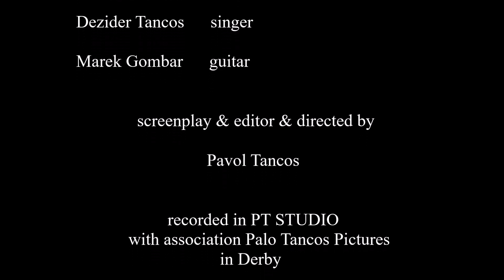Palo Tancos - PHIRANO (OFFICIAL VIDEO CLIP HD)